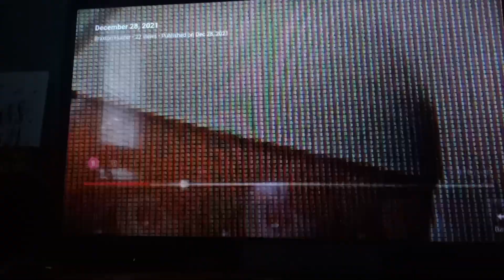December 30, 2021